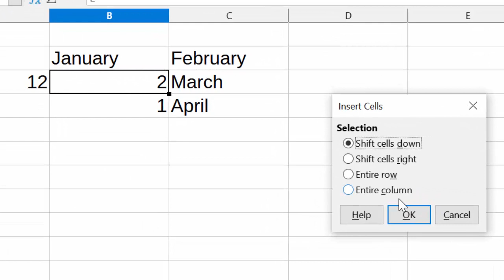Short cut key to insert and delete the cell in Libre calc@COMPUTEREXCELSOLUTION